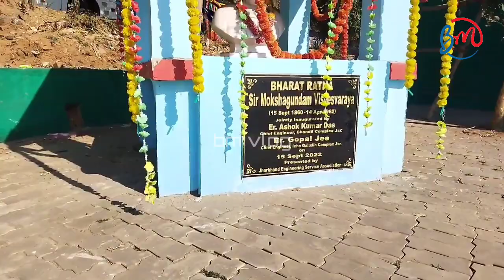chandil dem ।। chandil dem jharkhand ।। chandil dam 2023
chandil dem ।। chandil dem jharkhand